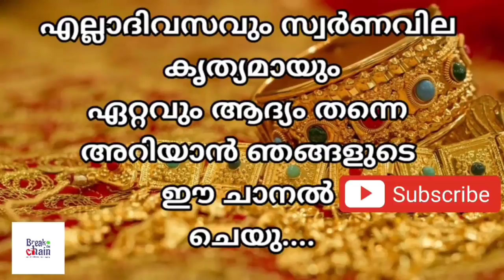today goldrate/ഇന്നത്തെ സ്വർണ്ണ വില /03/08/2021/ saudi gold price today/kerala gold rate today/